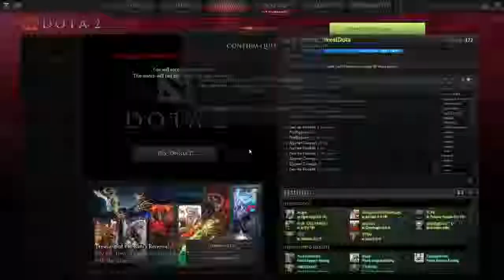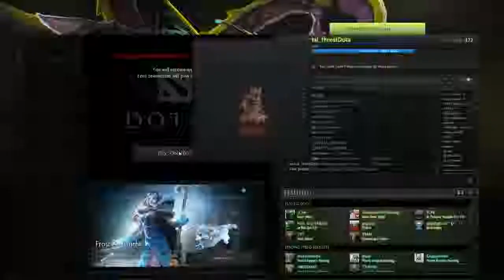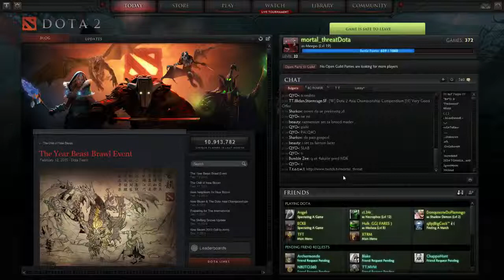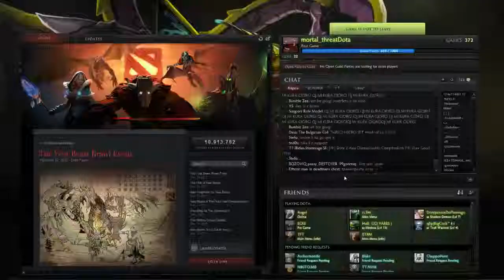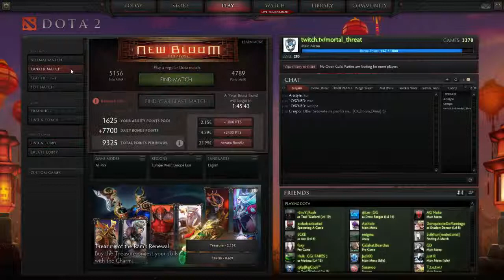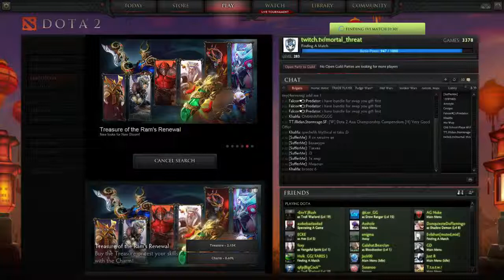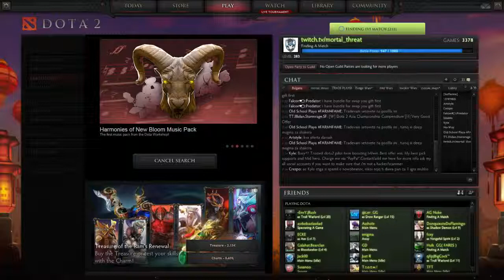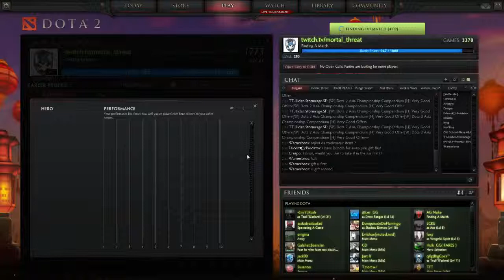THE WAY OF LIFE DOTERINO - 1 / 3